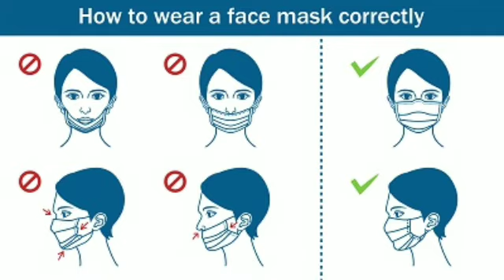கொவிட் தொற்றுக்கு ஆசிரியை ஒருவர் பலி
பதுளையில் கொவிட் தொற்றுக்குள்ளான ஆசிரியை ஒருவர் உயிரிழந்துள்ளதாக  தெரிவிக்கப்படுகின்றது.

குறித்த ஆசிரியை நேற்றையதினம் ஆபத்தான நிலையில் வைத்தியசாலைக்குக் கொண்டுவரப்பட்டதாக பதுளை மருத்துவமனை தகவல்கள் தெரிவிக்கின்றன.

இந்நிலையில் குறித்த பெண் வைத்தியசாலையில் சேர்க்கப்பட்டு சிறிது நேரத்தில் உயிரிழந்துள்ளதாக குறிப்பிடப்பட்டுள்ளது.

மேலும்  உயிரிழந்தவர் பதுளை தமிழ் பெண்கள் பாடசாலையில் ஆசிரியையாக கடமையாற்றும் 49 வயதான சாந்திமலர் என அடையாளம் காணப்பட்டார்.

A teacher has died due to a coward infection in Badulla.

According to the Badulla Hospital, the teacher was brought to the hospital in a critical condition yesterday.

The woman was admitted to the hospital and died shortly afterwards.

The deceased has been identified as 49-year-old Chandimalar, a teacher at the Badulla Tamil Girls' School.

බදුල්ලේ බියගුළු ආසාදනයකින් ගුරුවරයෙකු මියගොස් තිබේ.

බදුල්ල රෝහලට අනුව ඊයේ ගුරුවරයා ඉතා අසනීප තත්ත්වයෙන් රෝහල වෙත ගෙන එන ලදී.

කාන්තාව රෝහල් ගත කර ඇති අතර ටික වේලාවකට පසු මිය ගියාය.

මියගොස් ඇත්තේ බදුල්ල දෙමළ බාලිකා විදුහලේ ගුරුවරයෙකු වන 49 හැවිරිදි චන්දිමලර් ය.